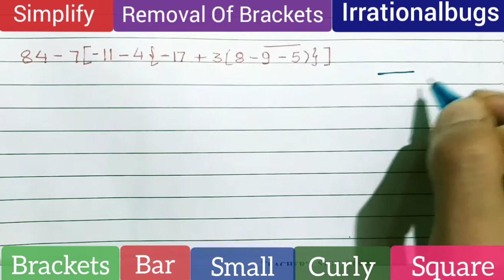Removal of Brackets .